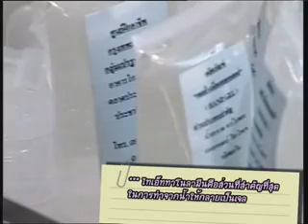Weekend Club 11 06 11 Part 2/5